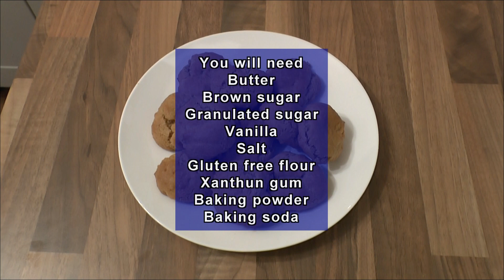Let's make Gluten free cookies. A delicious treat that's easy to make.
Let’s get cooking, crafting and enjoying life. This series of videos have been made to help my beautiful daughters and daughter-in-law. Giving them a hand in the kitchen and around the house. Of course, if you find them useful as well then it makes it even better!
This video is from the Gluten free section. It features a recipe and how to make for Gluten free cookies which are a yummy treat.
Tips These cookies are delicious undecorated but can be covered in icing, fondant or chocolate.
         You can also add nuts or chocolate chips for an extra special treat.

    Cook Craft and Fun